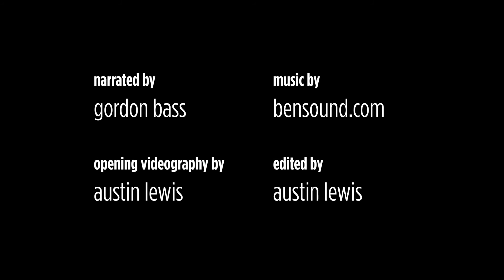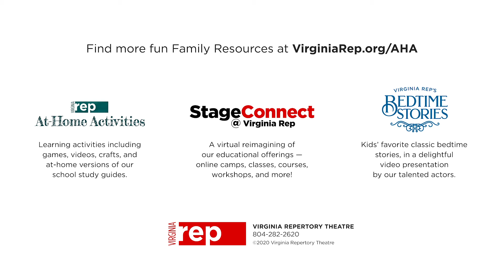Bedtime Stories - Jorinda and Jorindal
'Jorinda and Jorindal' performed by Desiree Dabney. Narration by Gordon Bass. Edited by Austin Lewis.